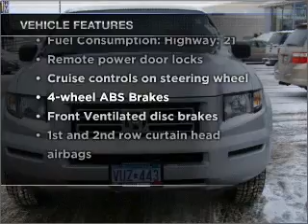2007 Honda Ridgeline - Vadnais MN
Year: 2007
Make: Honda
Model: Ridgeline
Trim: RT
Engine: 3.5 liter 6 cylinder 24 valve
Transmission: 5-Speed Automatic
Color: Billet Silver Metallic
Mileage: 118555
Address:
3360 Highway 61